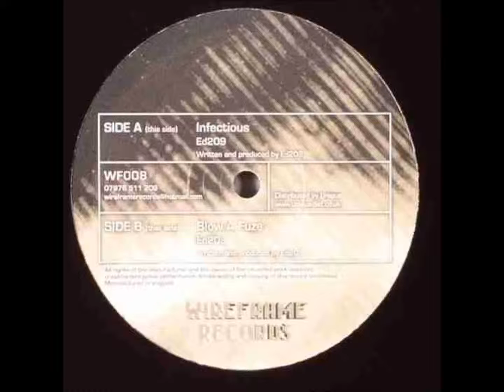ED209 - Infectious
Label:Wireframe ‎– WF 008
Format:Vinyl, 12"
Country:UK
Released:2004
Genre:Electronic
Style:Breakbeat, Breaks